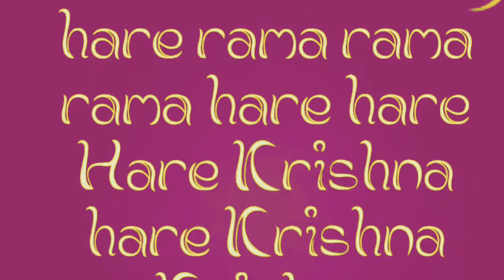Kirtan on Sri Bhagavan Nama Bodendral